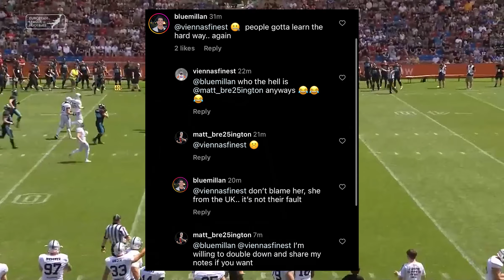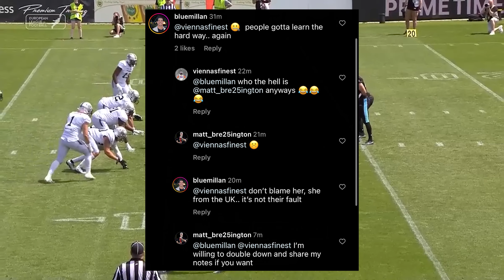5 Minute Scouting || Aleksander Milanovic || European League of Football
I was questioned and I responded! This took about two hours to put all together in total to edit and study. I am an American Football scout who does work full-time in scouting and analysis. In fact, I had influence over signings this very season. One more time, I do actually like Milanovic and I hope this breakdown can help him in the future. Hope you enjoy.

Link to the article I wrote that started this whole situation